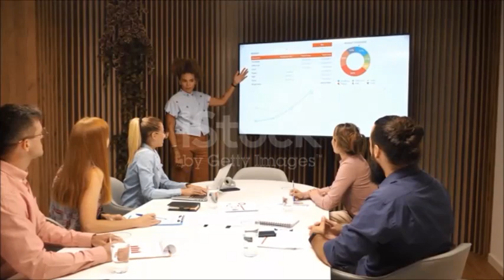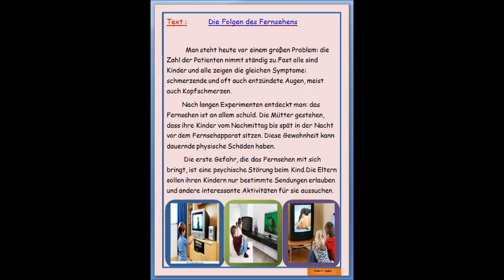die Folgen des Fernsehens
Der Fernseher ist ein Gerät,mit dem man Informationen übermitteln kann.Das ist  also ein audiovisueller Teil des Rundfunks; Massenmedium zur Vermittlung von Information und Unterhaltung mit Ton und bewegten Bildern an ein breites Publikum über weite Strecken.